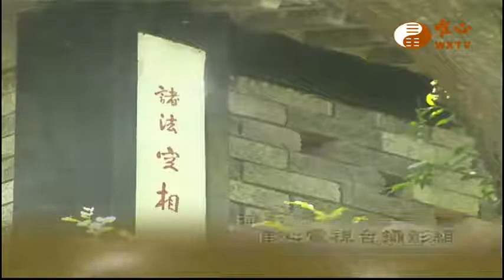【金剛般若波羅蜜經598】｜ WXTV唯心電視台